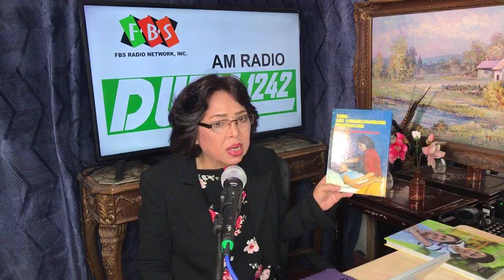Pamamaga ng Tuhod Ano ang Dahilan Ep 110